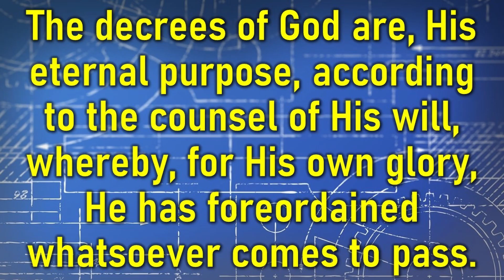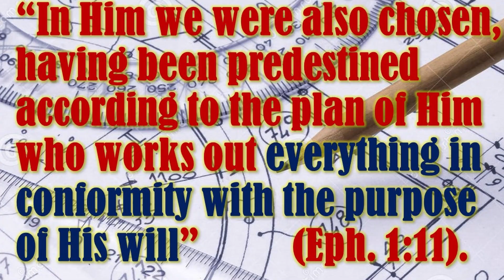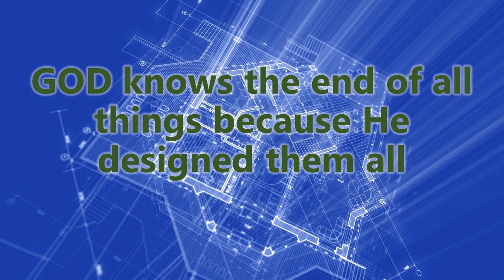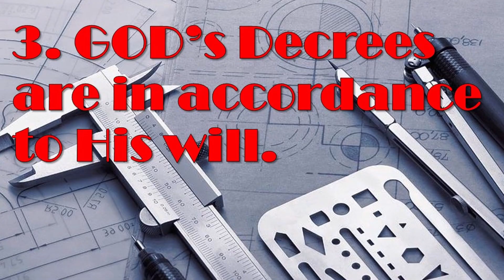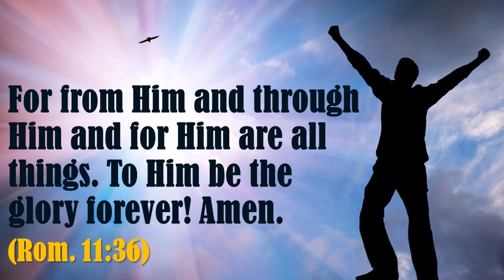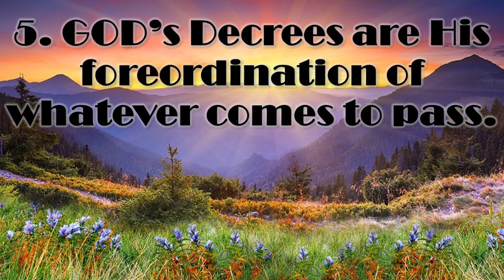Shorter Catechism Questions: What Are The Decrees of God? by Dr. Laurence Gatawa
Shorter Catechism Questions
What Are The Decrees of God?
Shorter Catechism #7
God's Eternal Purpose
God's Will
God's Sovereign Will
God Has Foreordained Whatsoever Comes to Pass
The decrees of God are, His eternal purpose, according to the counsel of His will, whereby, for His own glory, He has foreordained whatsoever comes to pass.